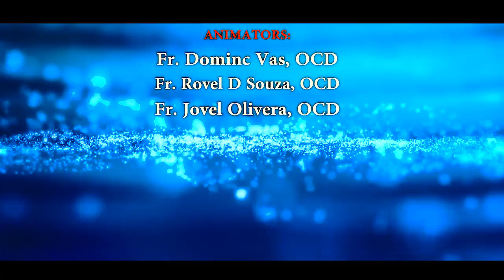DHYANAVANA ANTHEM | OFFICIAL MUSIC VIDEO | CARMEL KIRAN